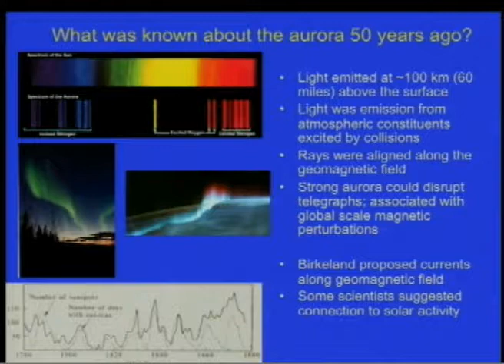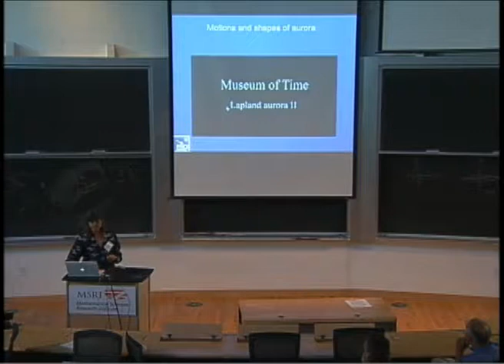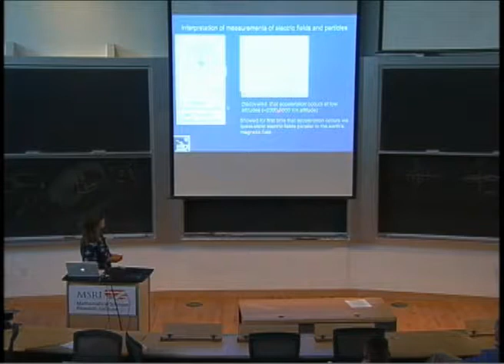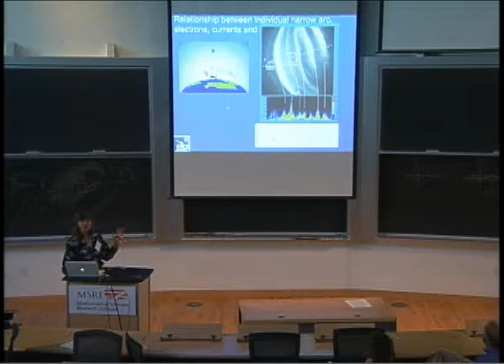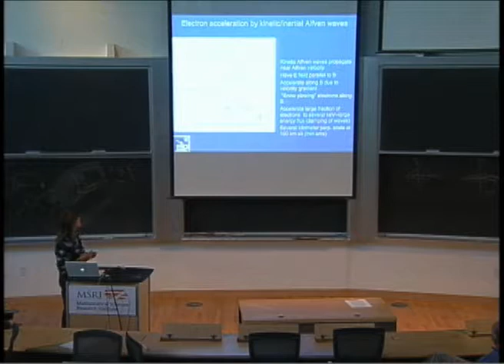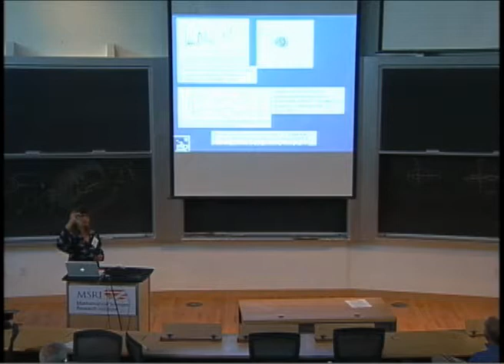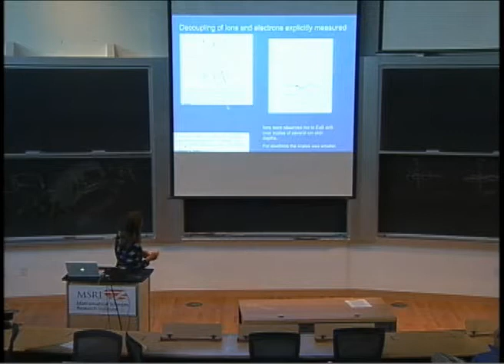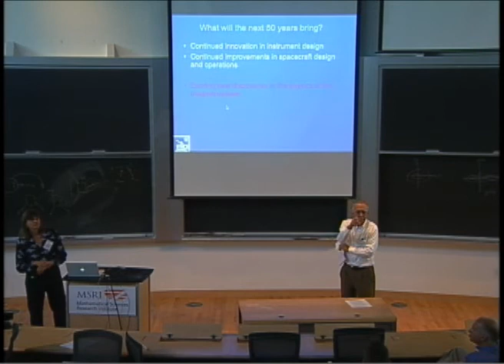The Magnetosphere by Cynthia Cattell